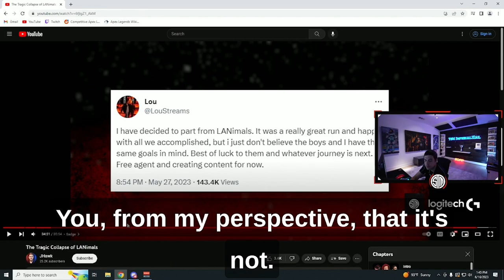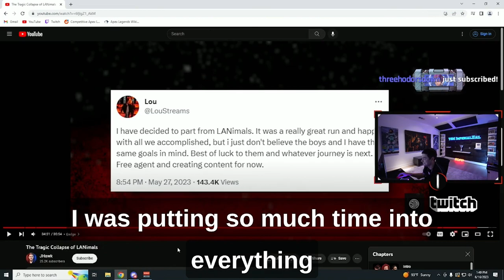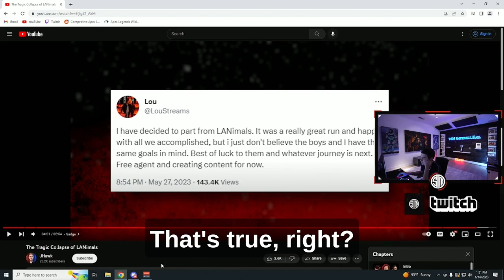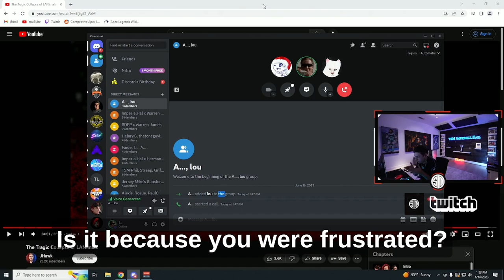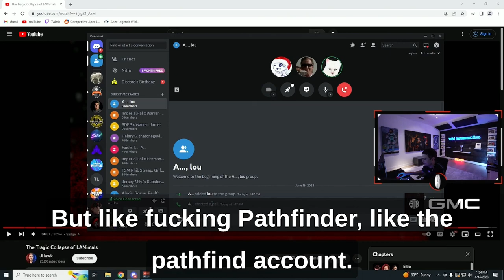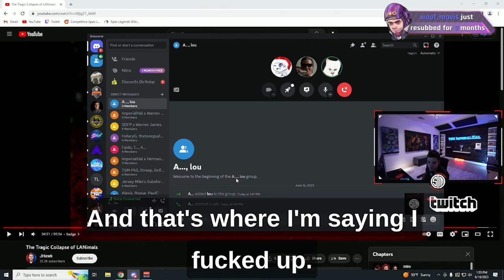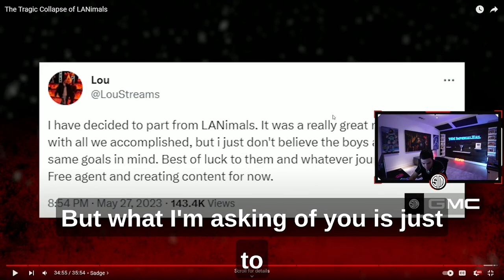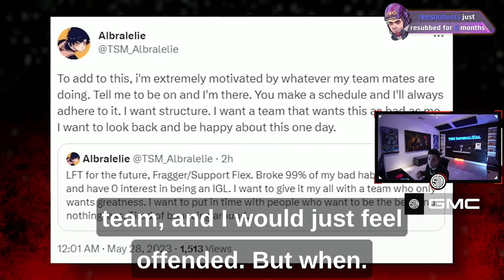Mac Joins the Scruffle | Lou Vs Mac